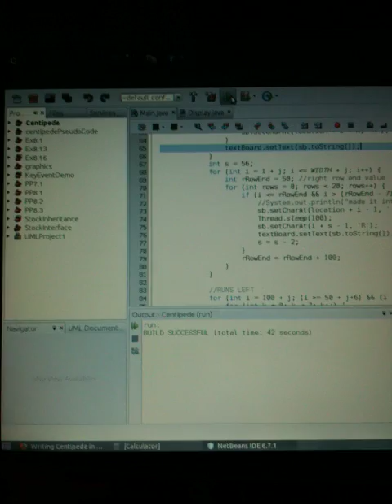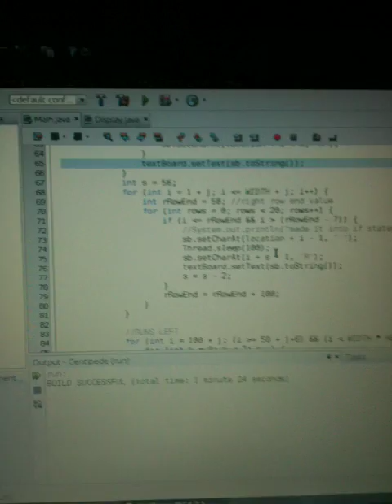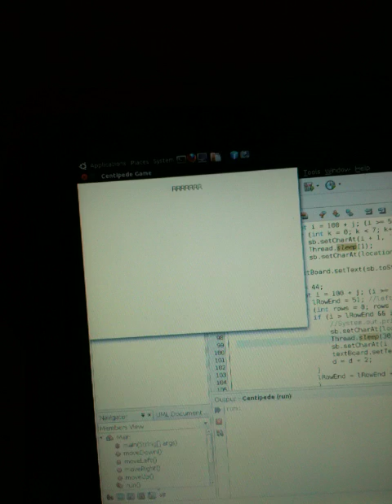Centipede Project: Phase 1a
A programming project to code a simplified version of the original Atari arcade game Centipede, which you can play
This first part of the first phase implements the centipede weaving back and forth along the screen, as well as a second centipede that can be moved by keyboard input from the user (later to be used for the ship/player).